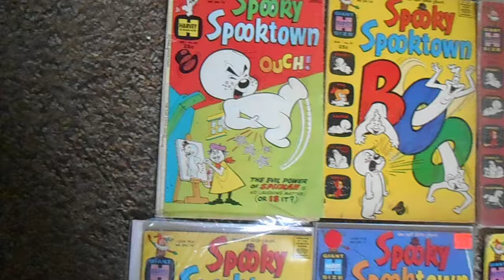Spooky Spooktown Comic Books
Silver and Bronze age Spooky comics